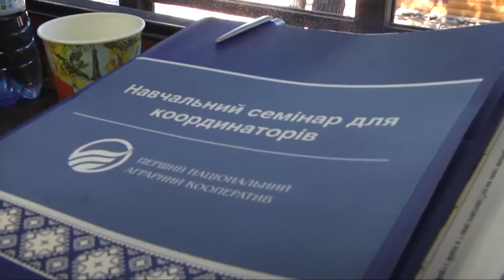ТОЛОКА (11 03 16)